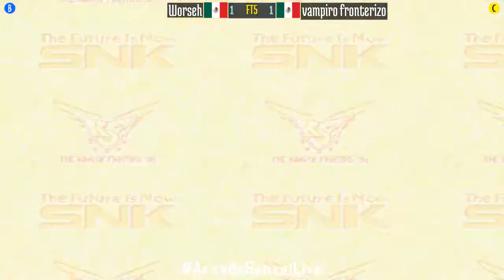FT5 @kof96: Worseh (MX) vs vampiro fronterizo (MX) [King of Fighters 96 Fightcade] Feb 13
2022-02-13: Worseh (MX) vs vampiro fronterizo (MX) [FT5 @ King of Fighters 96 @ Fightcade]